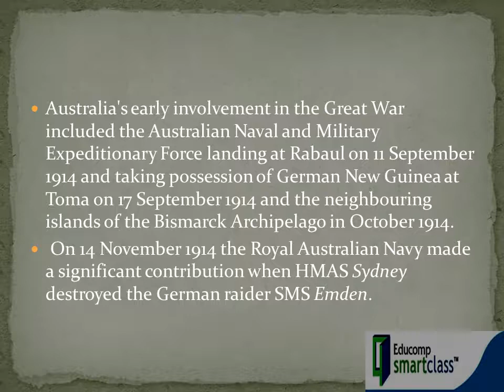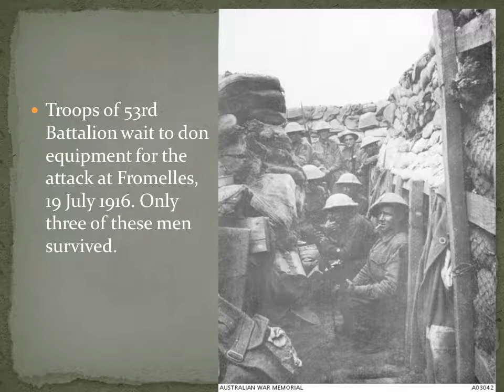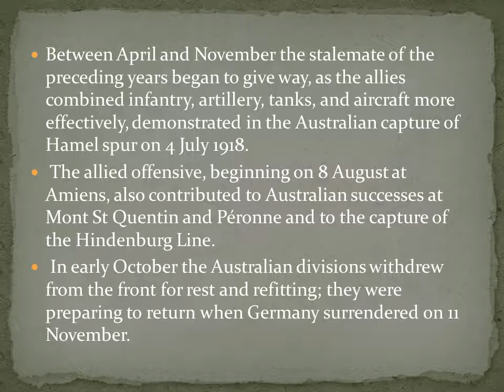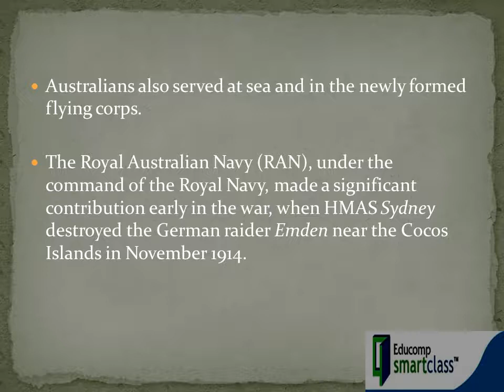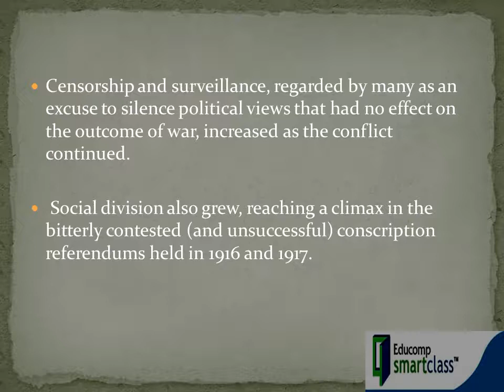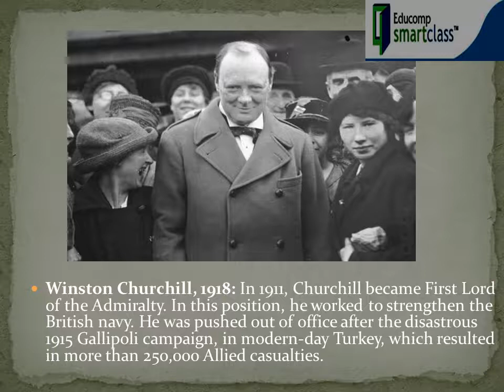First world war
First World War 1914–18
The First World War began when Britain and Germany went to war in August 1914, and Prime Minister Andrew Fisher's government pledged full support for Britain. The outbreak of war was greeted in Australia, as in many other places, with great enthusiasm
Australia's early involvement in the Great War included the Australian Naval and Military Expeditionary Force landing at Rabaul on 11 September 1914 and taking possession of German New Guinea at Toma on 17 September 1914 and the neighbouring islands of the Bismarck Archipelago in October 1914.
 On 14 November 1914 the Royal Australian Navy made a significant contribution when HMAS Sydney destroyed the German raider SMS Emden.
The Middle East campaign began in 1916 with Australian troops participating in the defence of the Suez Canal and the allied reconquest of the Sinai peninsula.
 In the following year Australian and other allied troops advanced into Palestine and captured Gaza and Jerusalem;
 by 1918 they had occupied Lebanon and Syria. On 30 October 1918 Turkey sued for peace